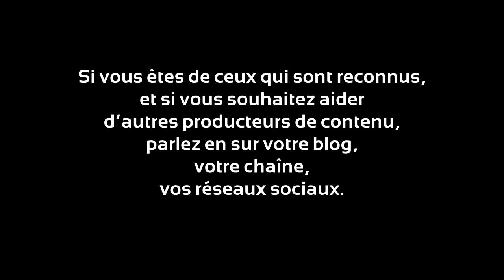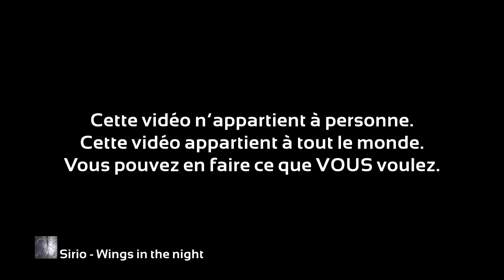TTTFR Together To The Top | Donwar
Téléchargez cette vidéo, redistribuez là, et partagez là !